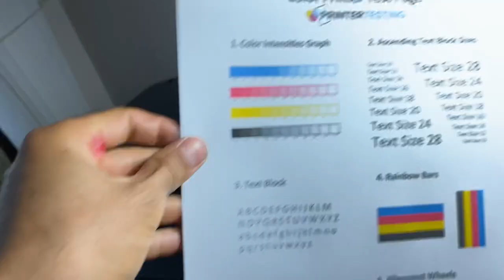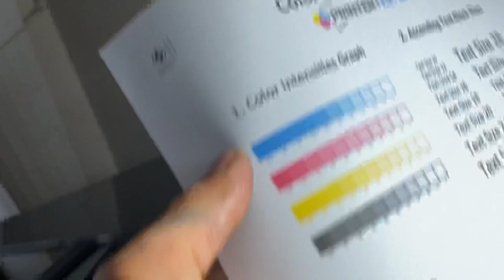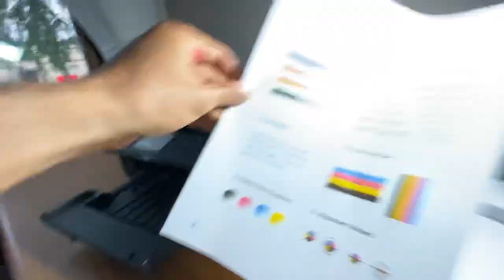Epson Expression Premium XP-640 All-In-One Inkjet WiFi DVD Printer-tested-video